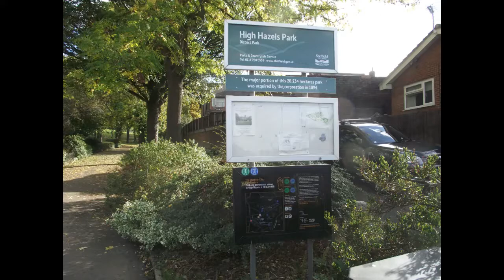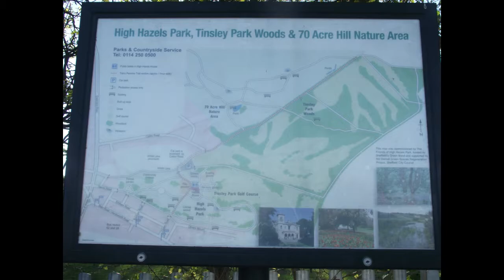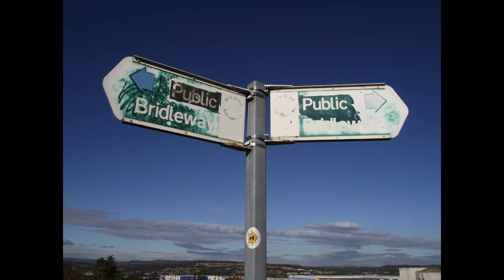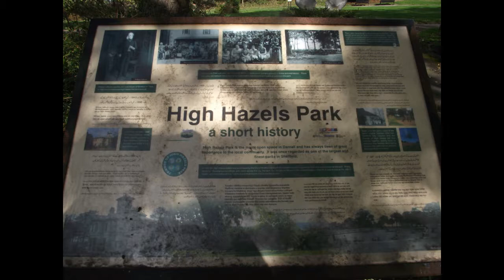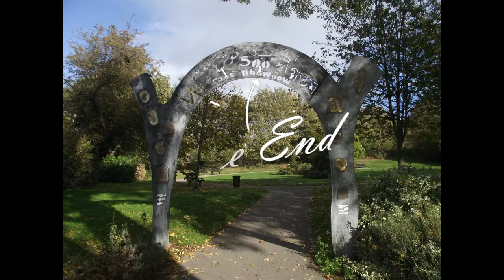High Hazels Park & 70 Acre Hill Sunday 21st October 2018